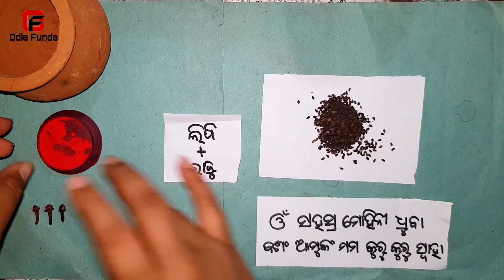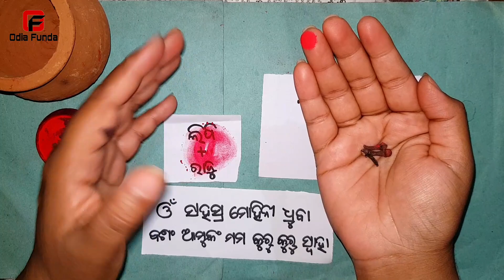ଲବଙ୍ଗରେ ନାରୀ ମୋହିନୀ ବଶୀକରଣ | odia vashikaran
Namaskar friends ajira ehi video tire mu apanaku labanga re emti eka saktisali vashikaran totka bisayare kahichi jahaku prayaga kari apana pasand karuthiba kounasi jhiaku patei paribe